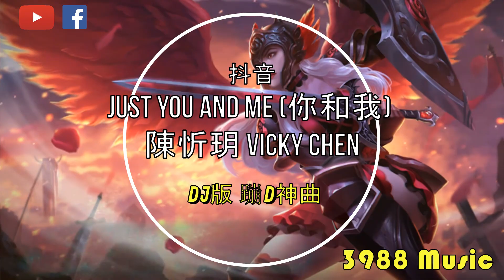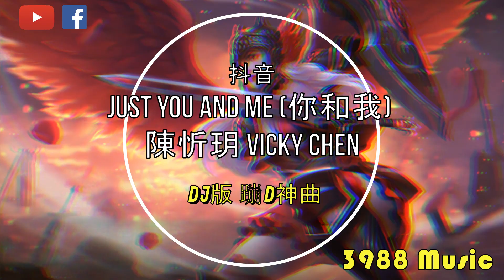陳忻玥 Vicky Chen - Just You and Me 【你和我】 (DJ版) 蹦D神曲 抖音 Tiktok Lagu 歌 蹦迪 2020 Remix 慢摇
3988音乐Music
热门音乐频道